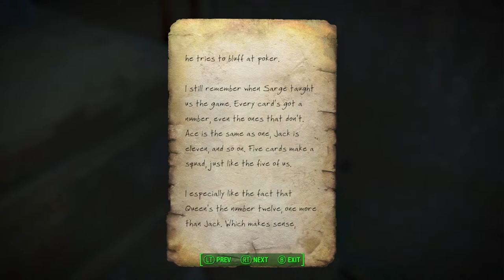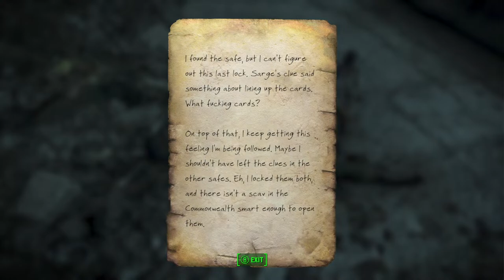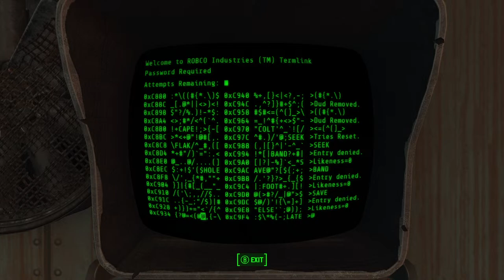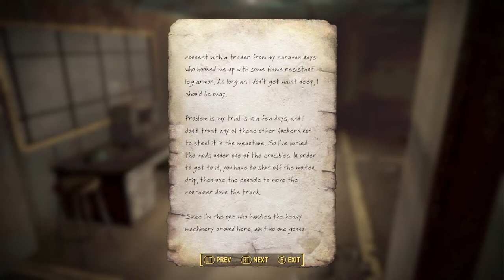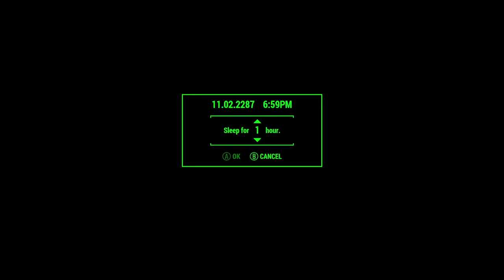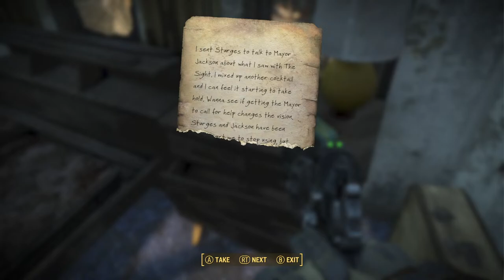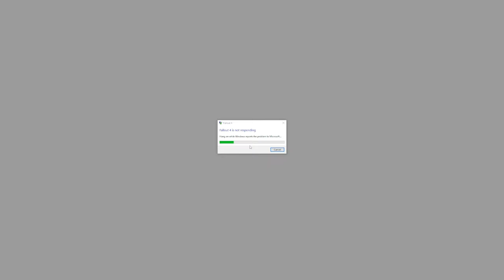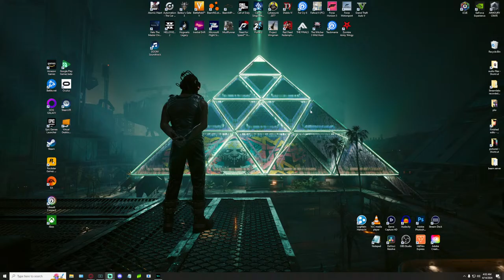Too Fallout Too 4 stream.